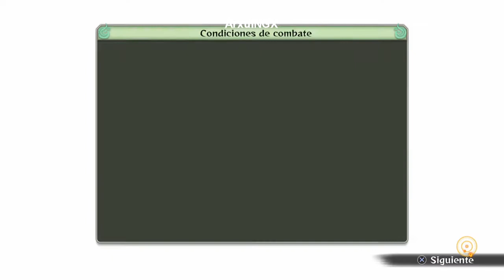#17 Llenar el Vacío del Corazón - Modo Historia Naruto Shippuden Ultimate Ninja Storm 4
Capítulo 3: El Frente Unido
Episodio: Llenar el Vacío del Corazón

Lucha muy épica contra Obito Jinchuriki / Rikudou, donde Naruto intentará que entre en razón.

Skype: arxulngx